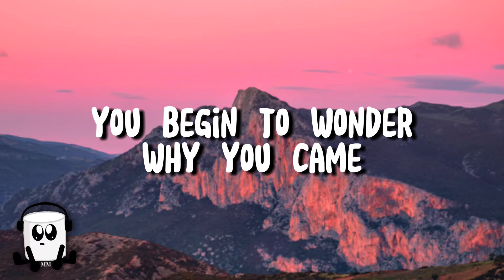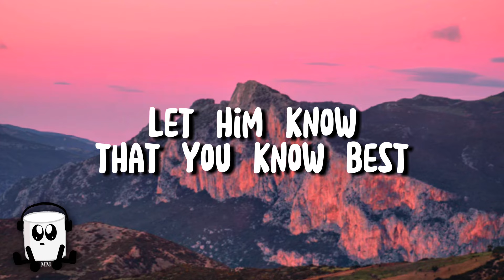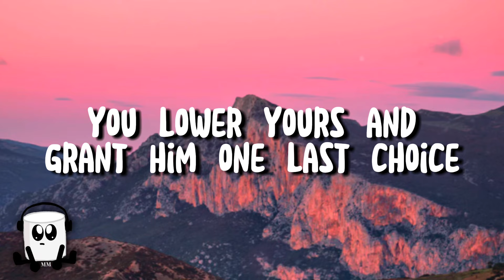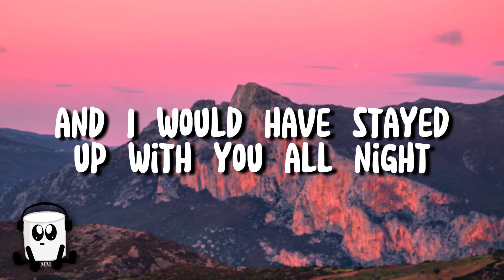The fray - How to save a life (lyrics)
Pray to God He hears you
And I pray to God He hears you

And where did I go wrong? I lost a friend